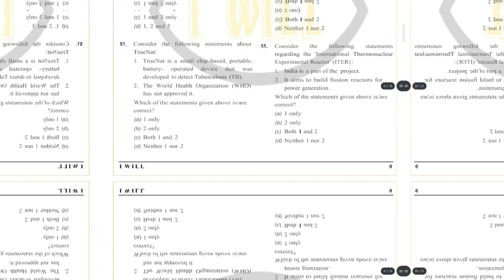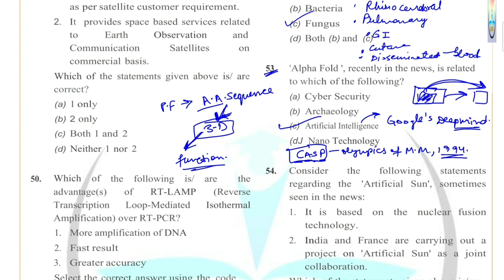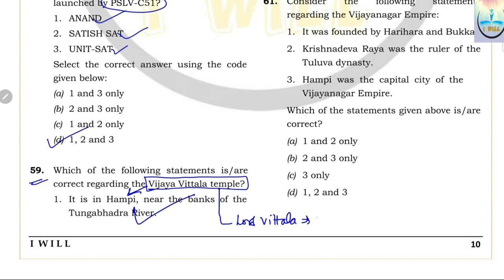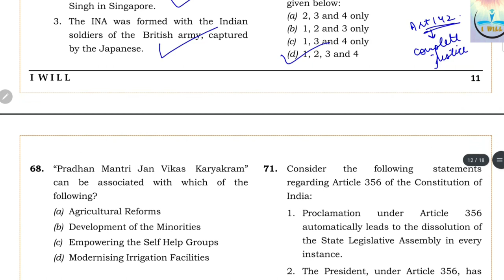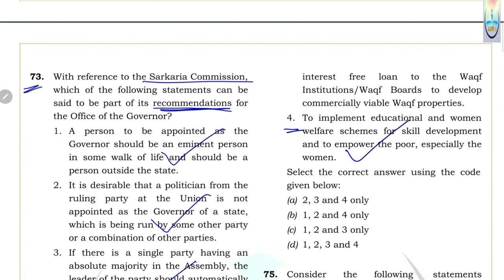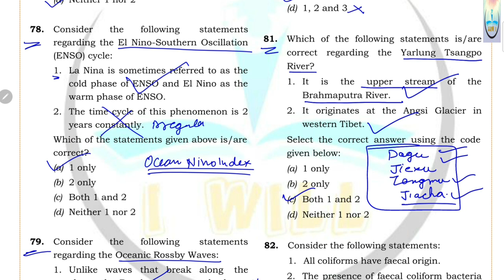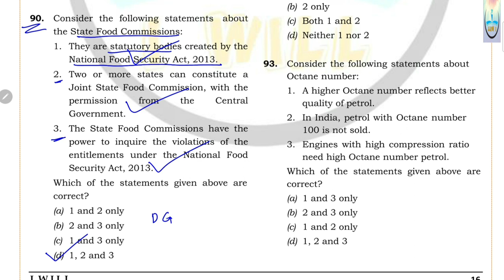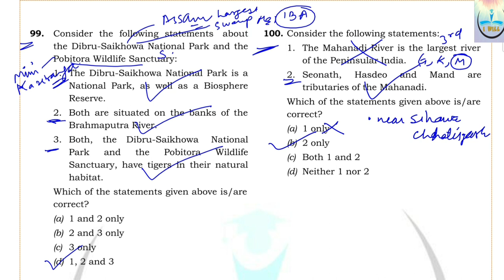FEBRUARY CA | PART 2/2 | MONTHLY CURRENT AFFAIR QUESTION ANSWERS | UPSC PRELIMS TEST SERIES | I WILL